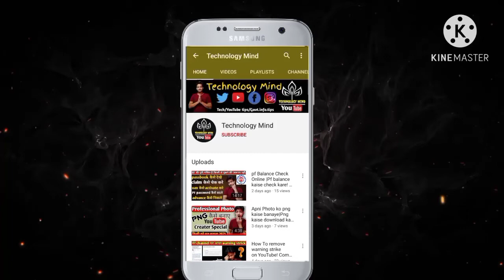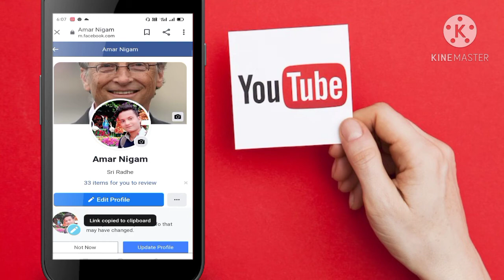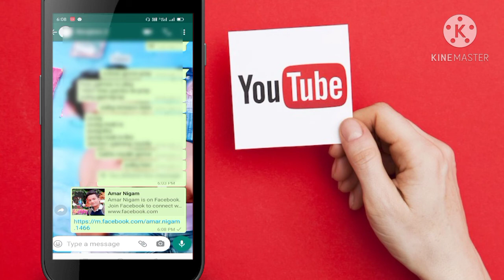Facebook Ka Link Kaise Nikale 2021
Facebook ka link Kaise copy Karen
Facebook ka link Kaise copy karte hain
Facebook par followers kaise badhate hain
Link Kaise copy Kiya jata hai
URL copy kaise karte hain
Facebook page ka link Kaise copy Kiya jata hai
Facebook ka URL Kaise copy Karen
How to copy link facebook
Facebook new update
Facebook per link Kaise copy Karen
Mobile mein link Kaise copy Kiya jata hai
Link copy karne ke tarike
YouTube ke description ke liye link kahan se laen
Description box mein Facebook ka link Kaise dalen
YouTube description mein link Kaise Dala jata hai
Facebook update 2021
Facebook new version 2020